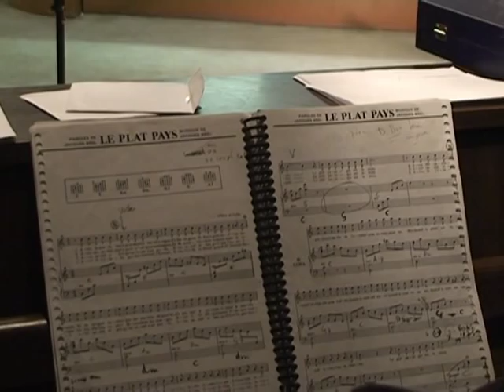Lintje voor Jeffry.mpg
Jeffry Bonnet, (Den Haag, 2 mei 1956) is een Nederlands chansonnier, schrijver en dichter. Voor het televisieprogramma Playback show imiteerde hij in 1984 en 1986 het chanson "Non, je ne regrette rien" van Édith Piaf en bereikte hij de tweede plaats in de finale. In 1986 verscheen zijn eerste single, "Jij bent mijn carrousel", die hij zelf schreef en componeerde. In 1990 bracht hij het album Reflexion uit, een hommage aan Édith Piaf.

In 2005 begon hij aan zijn theatertournee In de voetsporen van Jacques Brel, samen met zijn vaste begeleiders pianist Hans Veldhuizen en accordeonist Andre Bombelijn. Hiervoor ontving hij in 2006 de Edition Pluriel-prijs uit Frankrijk. Naar aanleiding van deze theatershow presenteerde hij in januari 2009 zijn album Een vriend zien huilen ter nagedachtenis aan Jacques Brel. In 2007 werkte hij mee aan het televisieprogramma Heel Holland helpt, waar hij voor 30.000 euro aan goederen inzamelde voor de Stichting YDG uit Den Haag, een stichting voor verstandelijk gehandicapten.

Zijn gedicht "Brel" werd opgenomen in de bundel J'ai deux mots a vous rire naar aanleiding van het festival Brel, Homme de l'annee 2008, georganiseerd door het Filmfestival van Cannes. Brieven en gedichten van Brelvertolkers verschenen in dit boek. Op 2 mei 2011 ontving hij uit handen van wethouder Rabin Baldewsingh de stadspenning en het ereburgerschap van de gemeente Den Haag voor zijn vijfendertig jaar vrijwilligerswerk binnen deze gemeente. En dan nu is zijn jarenlange inzet voor het staddeel Kortenbos beloond met een lintje (ridder in de orde van Oranje Nassau).